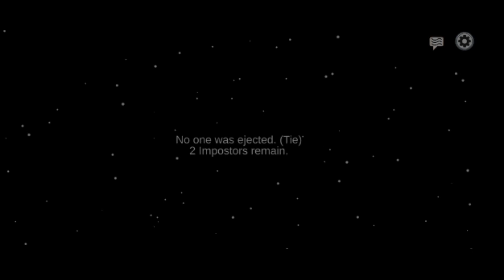I Am Imposter Among Us Walkthrough Gameplay (Android)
📱GAME DESCRIPTION